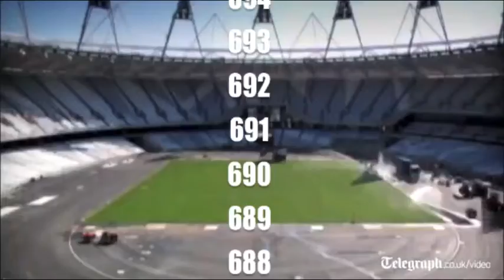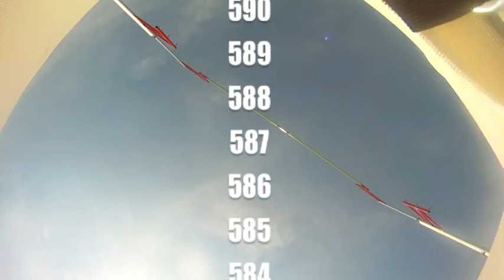The Countdown (pole vault)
The 2012 Olympics are around the corner and Mark Hollis has been busy preparing himself to be at his best for the Games.  He's been competing, training, and reaching out to the community all in 'the Pursuit of 6.16m'. The city of London has also been hard at work building a stadium for champions.  The song is "Arrival of the Birds."

pole vault